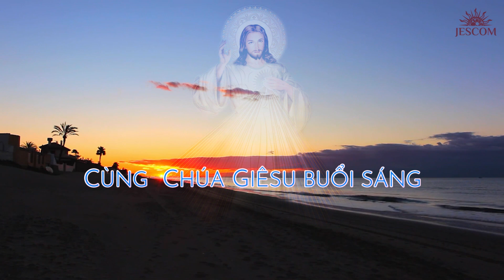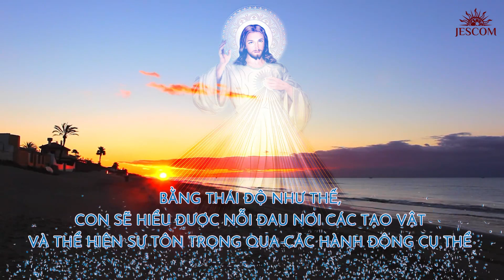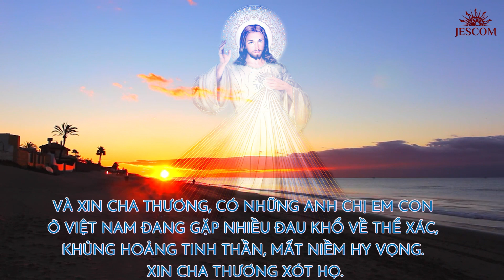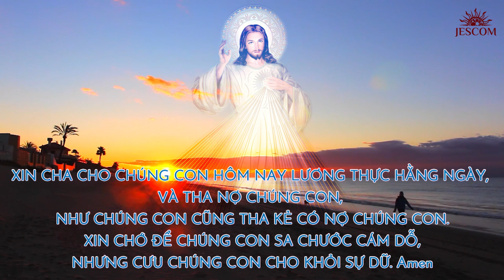Tông Đồ Cầu Nguyện - Ngày 15-09 Sáng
Chuyển ngữ:  Nhóm Tông Đồ Cầu Nguyện
Đọc bản văn: Tú Nhi
Dựng video:  Thiên Kính, S.J.